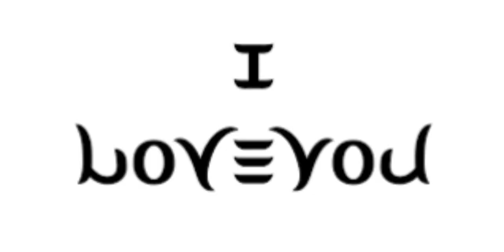የሰዉን አእምሮ በ1 ሰከንድ መያዝ | 5 magical word that control human mind with minutes